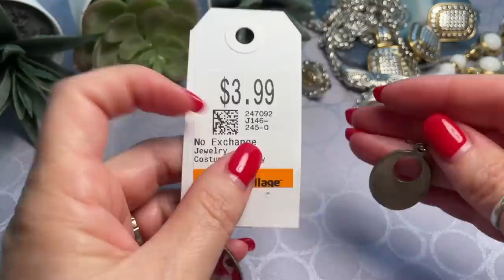НАШЛА И ГЛАЗАМ НЕ ПОВЕРИЛА! НЕВЕРОЯТНАЯ КРАСОТА! ВИНТАЖНАЯ БИЖУТЕРИЯ, УКРАШЕНИЯ, ОБЗОР ПОКУПОК